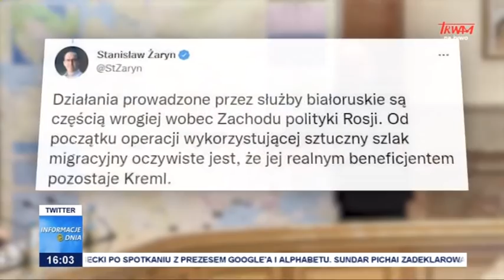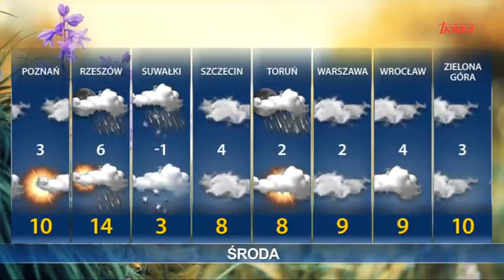Informacje Dnia 29.03.2022 [16.00]